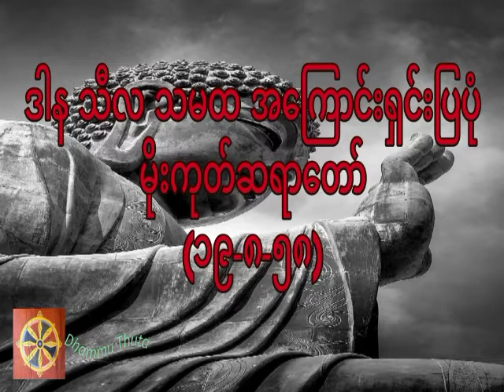ဒါန သီလ သမထ အကြောင်းရှင်းပြပုံ၊မိုးကုတ်ဆရာတော်(၁၉-၈-၅၈)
တရားအသိတိုးပွားကြစေရန် နာယူကြပါ။